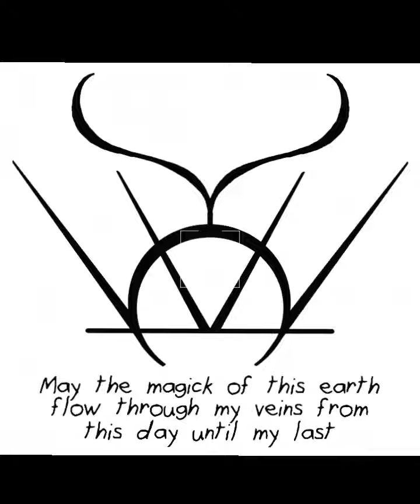video mercurioretro signosafectados satanica zodíacohoróscopo tarot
mercurio RETROGADO nos afecta a todos en general .,,pero hay signos fijos que serán tocados mucho más que otros y aquí se los traigo .